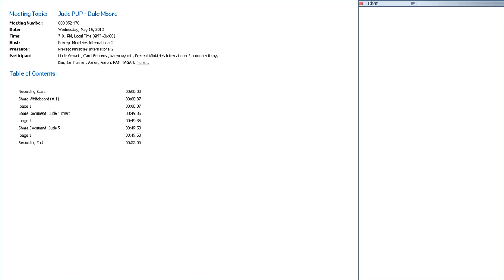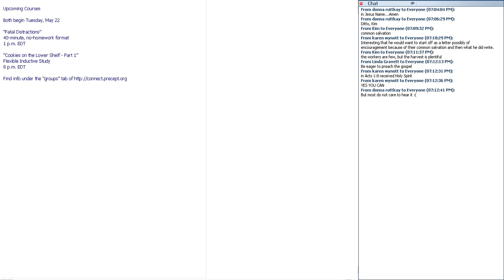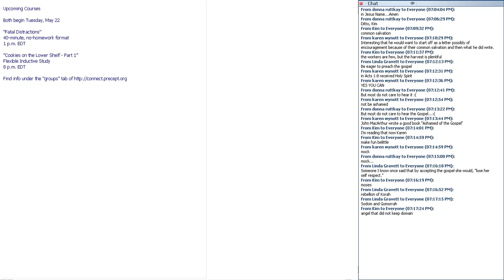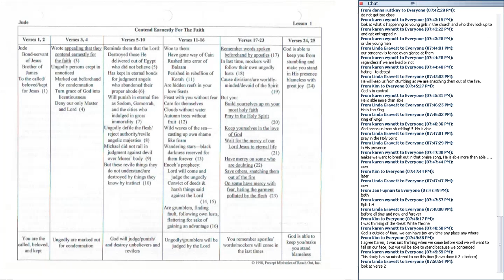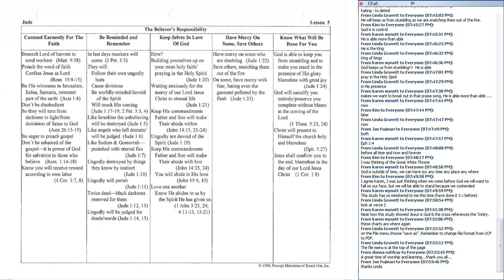Jude 6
Official online class of Precept Upon Precept course on Jude